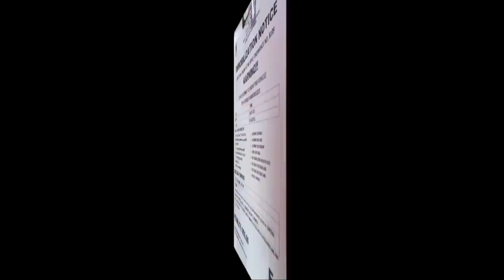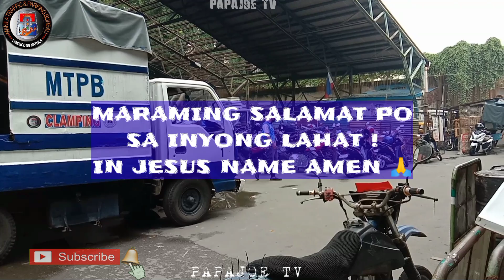SAGLIT LANG NAMAN ? HINDI KO ALAM NA MAKAKA CLAMP ! MTPB CLAMPING OPERATION PAPAJOE TV MANILA PTV